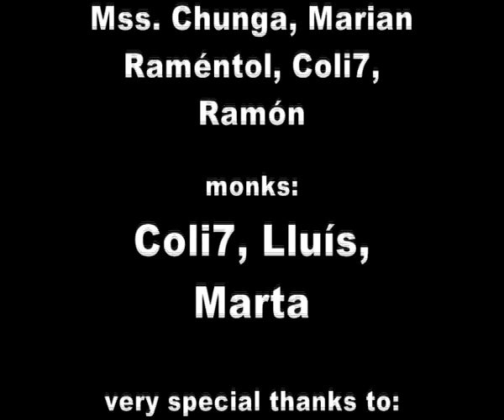Zé Pekeño "Nephillim" 2014/2015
"Nephillim" track from "The Enoc's book" album of Zé Pekeño.

La Náusea Rec. 2014

Este vídeo ha sido editiado en diciembre de 2014 por La Náusea Rec. como avance del album "The Enoch's book" que hará su aparición a principios de 2015.